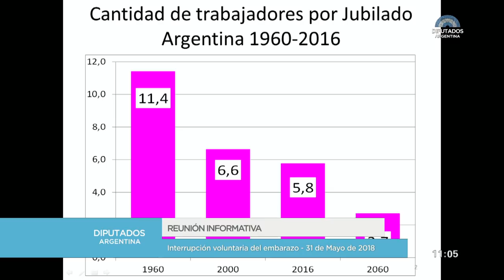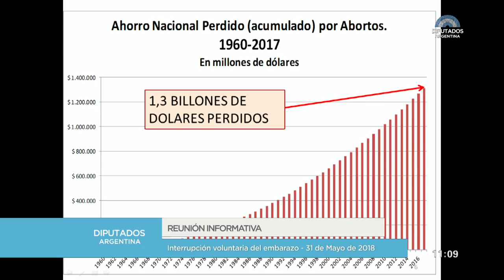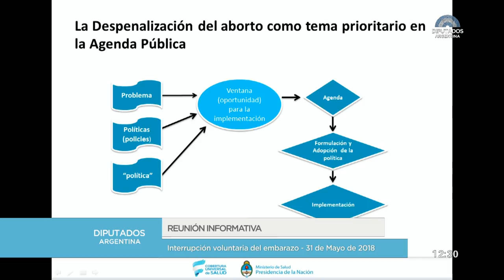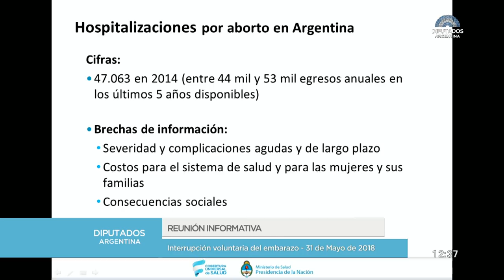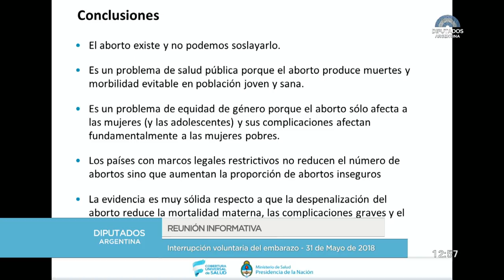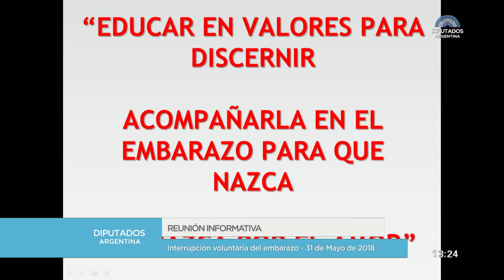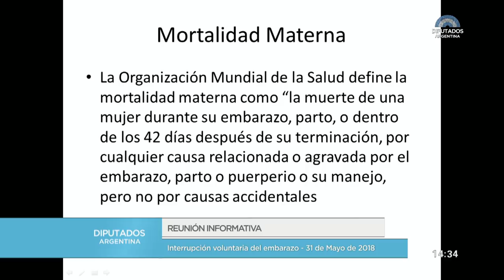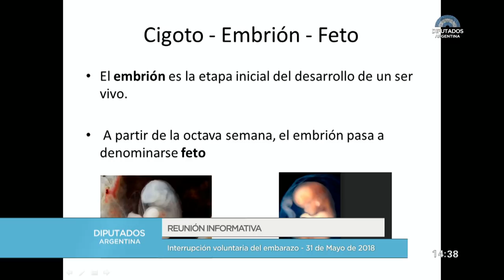PONENCIAS A FAVOR Y EN CONTRA - 1ra. Parte - 31 de Mayo de 2018